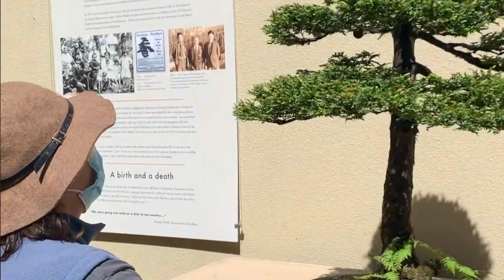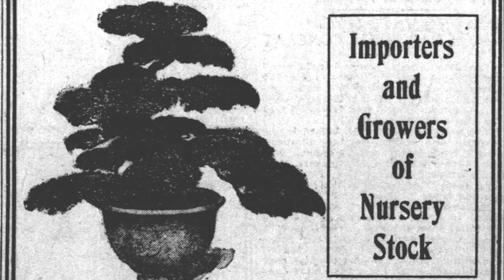Bonsai Living History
Nancy Ukai shares what it means to her--a Japanese American-- to see the stories of her community uplifted in a groundbreaking exhibition on bonsai history. She explains how Pacific Bonsai Museum's living collection, paired with exhibition interpretation, creates a unique experience that is both informative and healing.